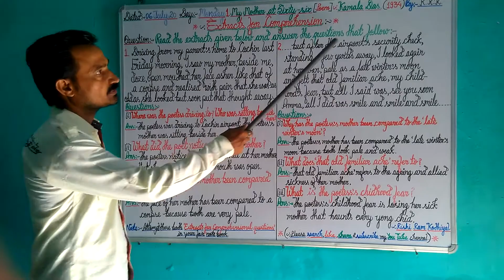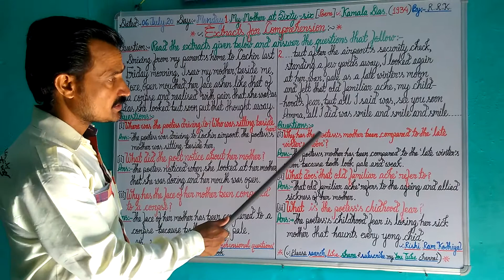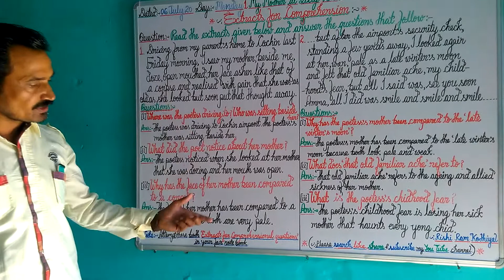"My Mother at Sixty-six", Poem1,Class12th.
Extracts for Comprehension,with most important questions.